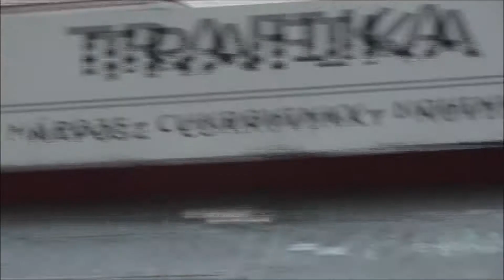New Style Hustle dýchánek - SAPA (28.6.2018)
Další vydařená párty, spojená s výborným pohoštěním. Myslím, že i na to jídlo budeme asi ještě dlouho vzpomínat :-)